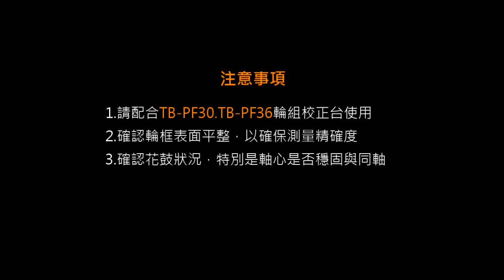如何使用 TB-1930 輪組中心定位量規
➤ 產品：
【TB-1930｜輪組中心定位量規】